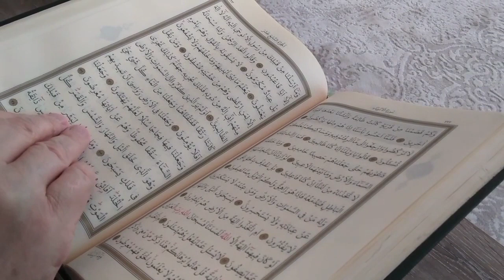Imam Mahdi Kab Aayenge | Imam Mahdi aur Dajjal battle armagadoon | Hidden Fact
Imam Mahdi Ka Zahoor Kab Hoga, Imam Mahdi ke aane ki nishani, Imam Mahdi Kon Hai

The first sign of the appearance of Imam Mahdi  (A.S) is this. That a king will die on the land of Arabia. And the problem of his succession will arise. In such a case, a person will rise from Medina. And will come to Mecca. This person will be Muhammad bin Abdullah, that is, Imam Mahdi.